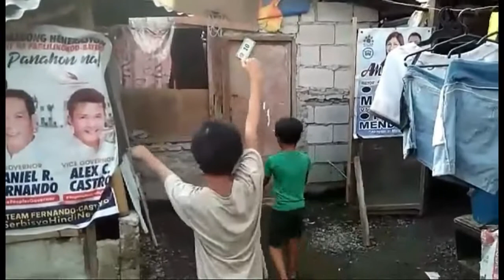PRACTICE PARA SA PANGARAP SUPPORT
MGA PANGARAP NA KAHIT SA PAANONG PARAAN AY NAPAGHAHANDAAN. LARONG BASKETBALL KAHIT SA MUNTING PARAAN AY MAIRAOS.